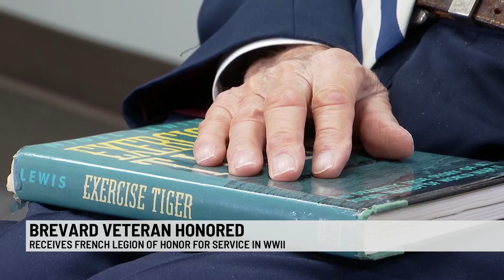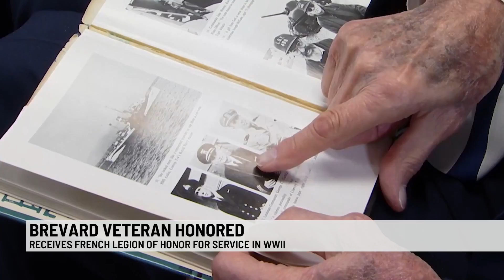N.C. WWII vet receives French Legion of Honor Award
George Sarros on Wednesday became the latest recipient of the Légion d'Honneur, an award given by the French Government “based on exemplary services rendered to France," for his role in defending the country in World War Two.